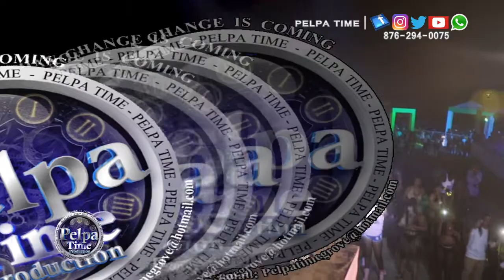Is Chronic Law Slowing down, Are its still full speed ahead for the dancehall artist?